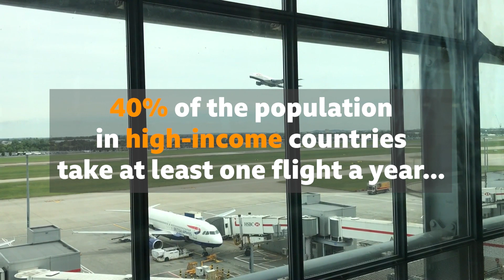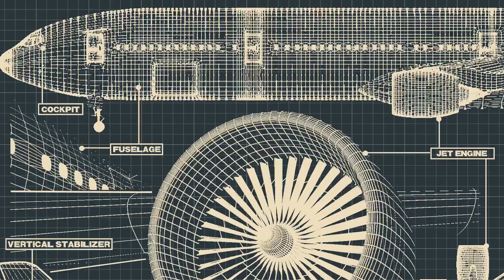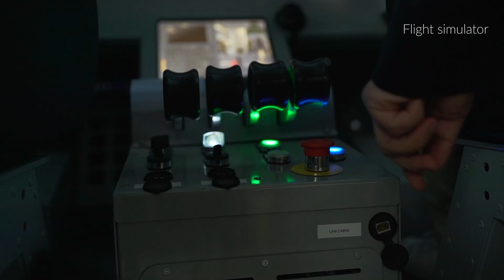Can flying ever be sustainable? | The Royal Society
As passenger numbers continue to grow and the impact of air travel on the climate gets worse, solutions are needed.

We take a look at some of the alternative fuels that could help aviation become sustainable and ask whether a change in fuel alone will be enough.